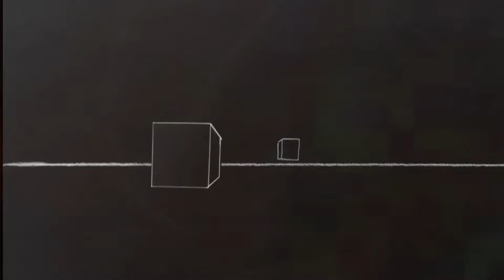The Psychotic Monks - Every Sight